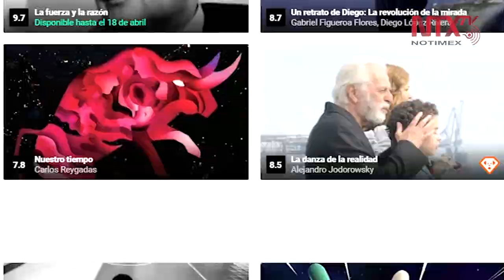Muestra internacional de cine para disfrutar en casa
El Instituto Mexicano de Cinematografía , a través de su plataforma FilminLatino, lanzó Daimon. Muestra Internacional de Cine en Streaming, que se podrá ver desde casa del 6 al 28 de abril para hacer más amenos los días de encierro por la emergencia sanitaria.